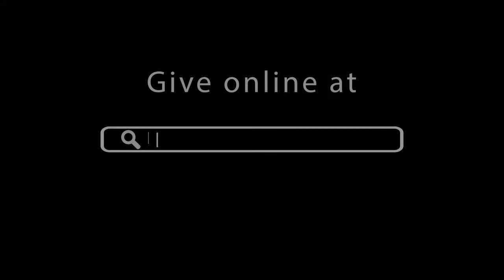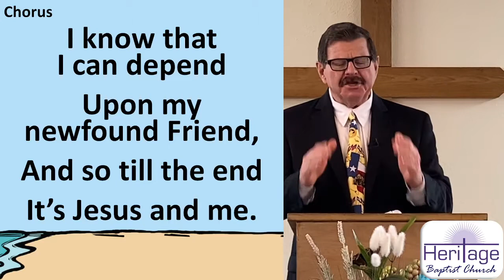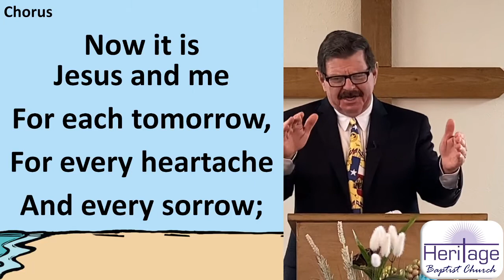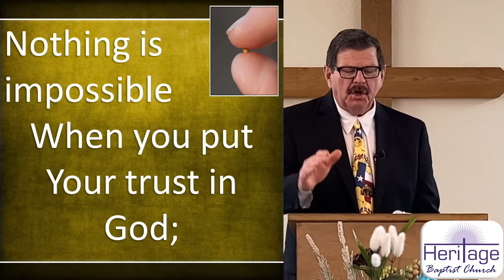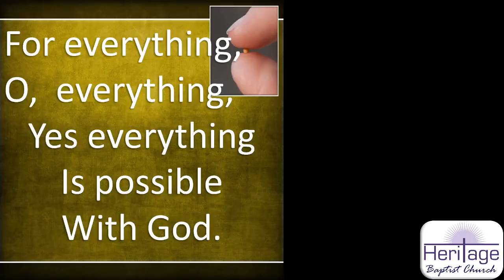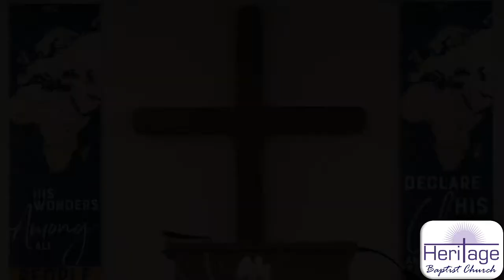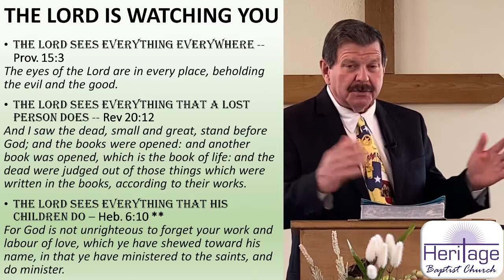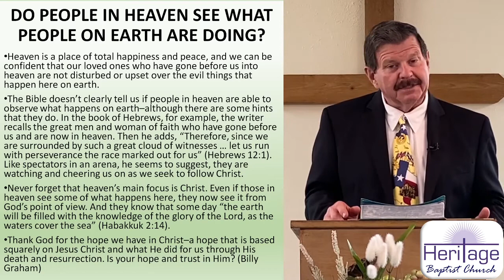4/26/20 Sunday Evening Service at Heritage Baptist Church: "Who is Watching Us Right Now?"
Sermon: "Who is Watching Us Right Now?" by George Newcomb
Congregational Songs: #193 "Jesus and Me"
#297 "Nothing Is Impossible"
Special: "Child of the King" by Kiley, Cambree, and Corinne